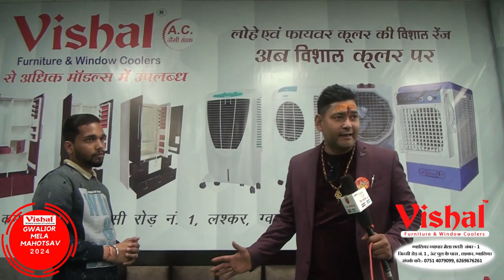Vishal Furniture Present Gwalior Mela Mahotsav 2024 | 31 Jan 2024 | Comedy King Vivek Sharma Rencho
31 Jan 2024 | Gwalior Mela | Vishal Furniture Present Gwalior Mela Mahotsav | 2024 | Comedy King Vivek Sharma "Rencho" | DEN Media | NXT DIGITAL | GPTL Network | Facebook | Instagram | Youtube Channel